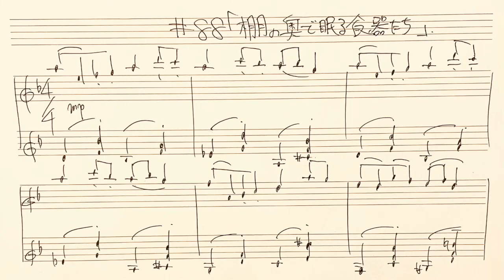【フリーBGM🎹】『棚の奥で眠る食器たち🍽』｜ゆったりピアノ｜ゆる作曲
title: 『棚の奥で眠る食器たち🍽』
食卓に出る日を待っている。

▼ Credits ▼
⭐️ composer: Shiroha Quji｜白葉くじ

▼ 『ゆる作曲』について ▼
日常の1コマを切り取ったような短いピアノ曲をお届けします.

▼ BGM利用について ▼
・商用利用・個人利用問わずBGMとしてお使いいただけます.（クレジット表記/利用報告不要）
・自作発言NG🚫.
・楽曲を使用したことにより生じた損害・トラブル等は一切の責任を負いません.